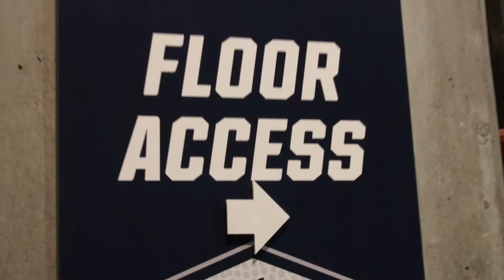Game Day FINAL